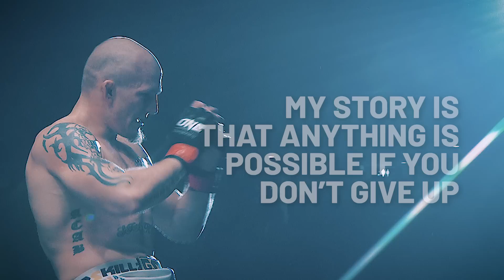ONE Special Feature | Zebaztian Kadestam & Georgiy Kichigin Overcome The Odds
Though Zebaztian Kadestam and Georgiy Kichigin faced tremendous adversity in their younger years, both superstars found the wherewithal to push through the trials and tribulations to establish themselves as top welterweights of the world. With their difficult past helping to mould them into the warriors they are today, the two top contenders face off at ONE: REIGN OF VALOR for the ONE Welterweight World Title in Yangon.